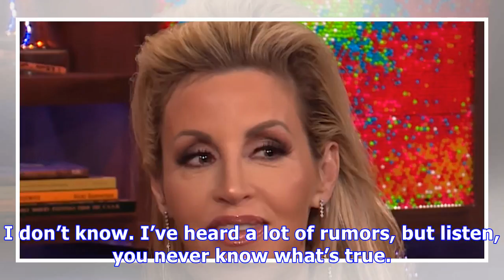Brandi Glanville Convinced Omarosa Slept With Trump: ‘I’ve Heard A Lot Of Rumors’